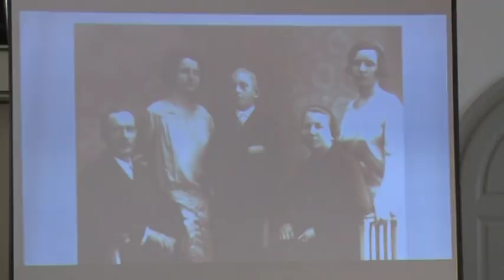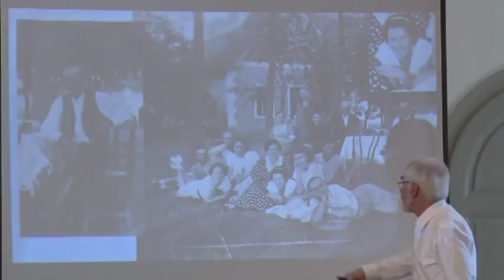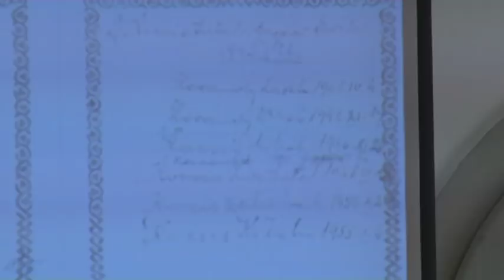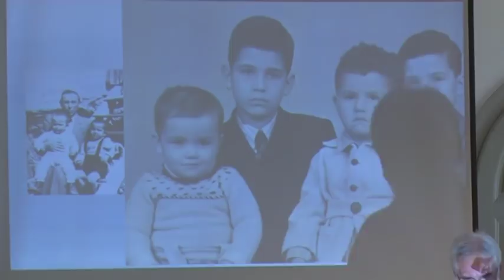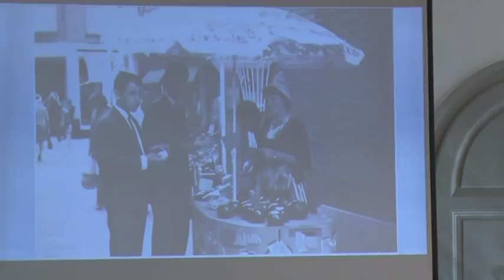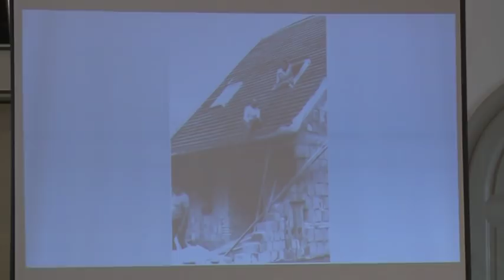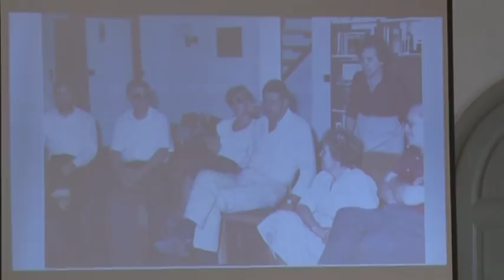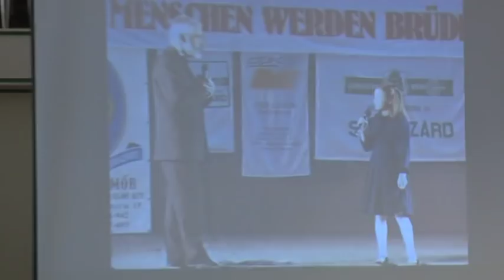Művészetek Háza, Szekszárd, 2019. március 23-a, HETVENKEDÉS, a Tolnatáj TV felvétele